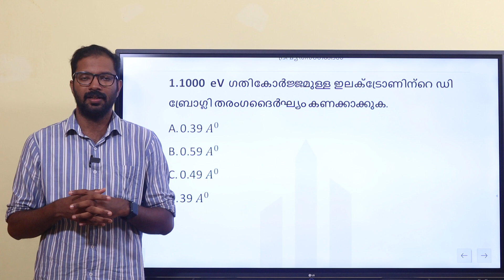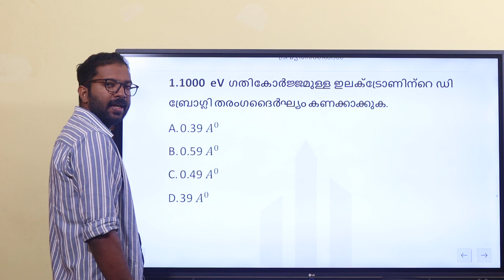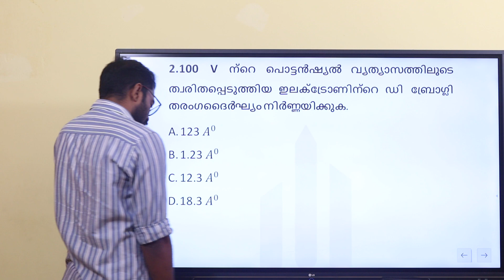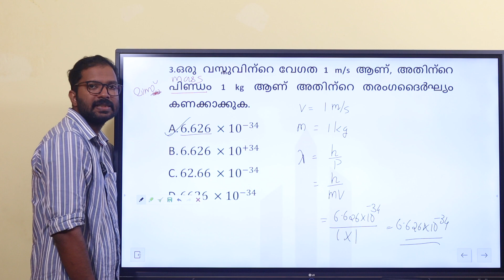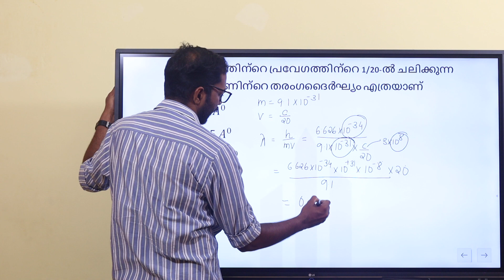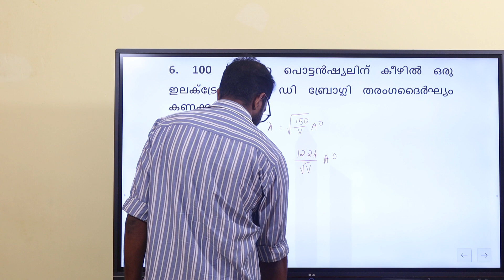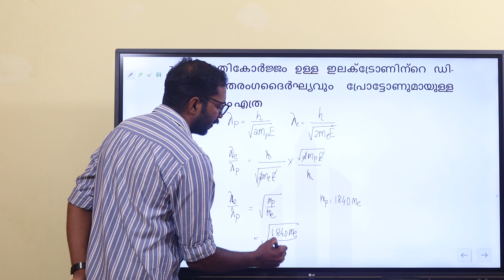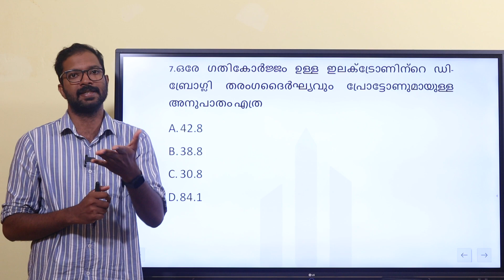HSA Physical Science | Physics | Matter Waves | Question Discussion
Free Kerala PSC Study Tips & Updates ലഭിക്കാൻ ഇപ്പോൾ തന്നെ iPlus Free WhatsApp Community ൽ Join ചെയ്യൂ.

Trial Classes (Uploaded to YouTube – Just for Reference)

Physics

Chemistry